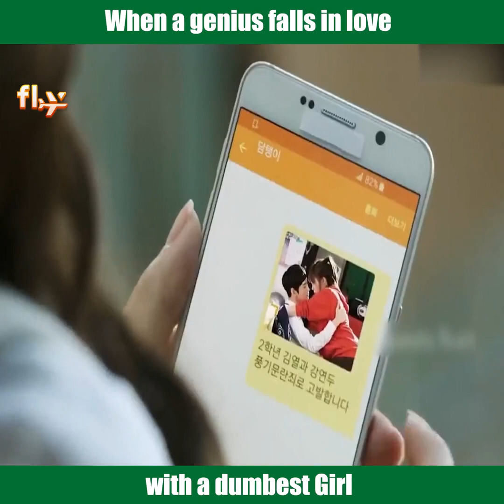When a genius falls in love with a stupid girl...😅😅🥰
Welcome to K & C Mix World...

NOTE -
These All Things Are Copyrighted.

Video Credit:-

Title: Cheer Up!
Director: Lee Eun-Jin
Writer: Yoon Soo-Jung, Jung Chan-Mi
Casts: Ji Soo, N, Lee Won Geun